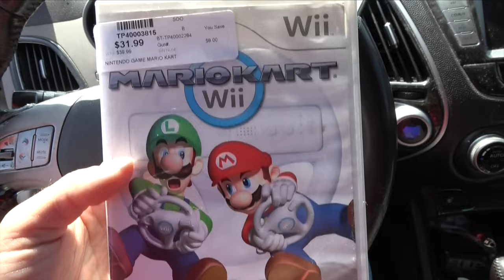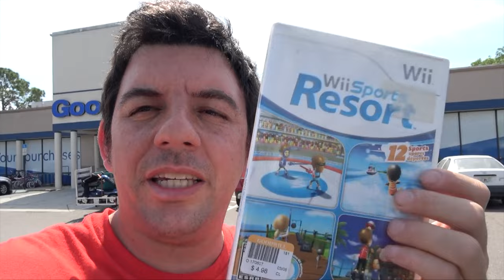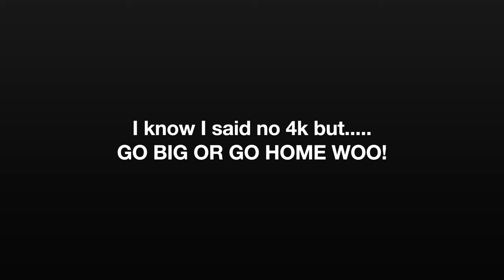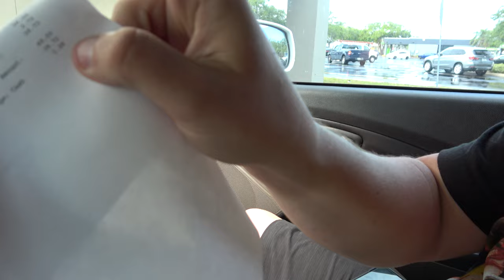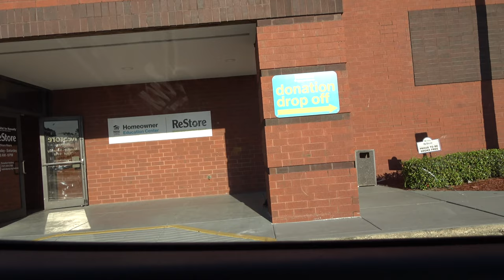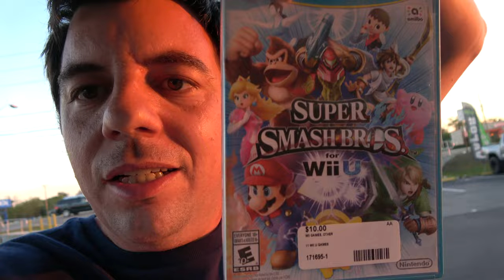Wizard Hunts 03/10-16/23 PS VITA! 4K!